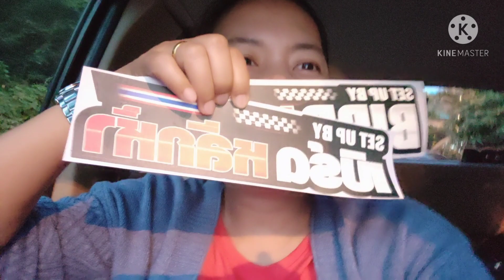Way back home// Road scenery// Thailand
We went somewhere and i took a video coz i enjoy the scenery. Enjoy watching guys.